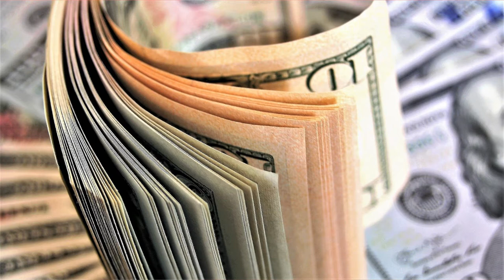Dowlada Soomaaliya ayaa go,aankasoo saartay adeegsiga Isticmaalka FOREX